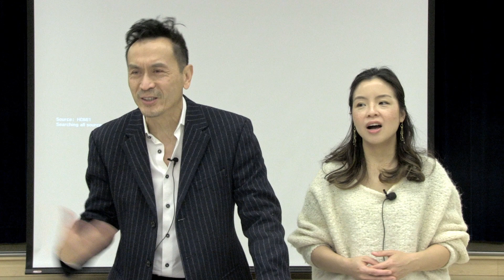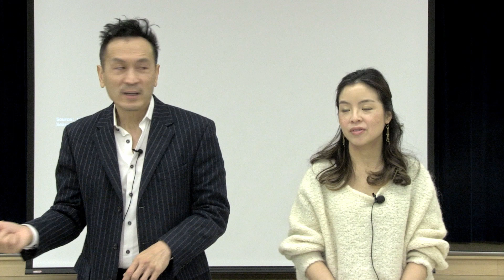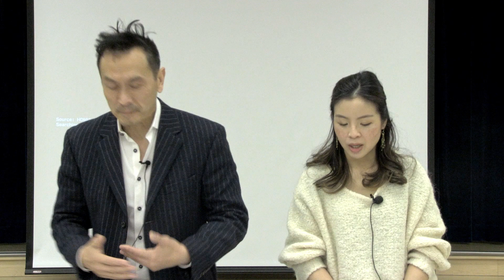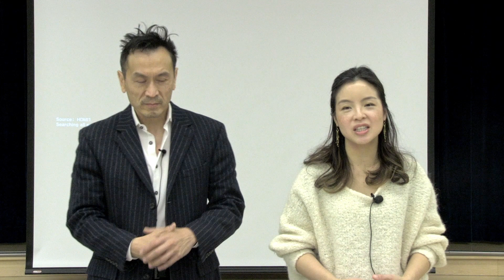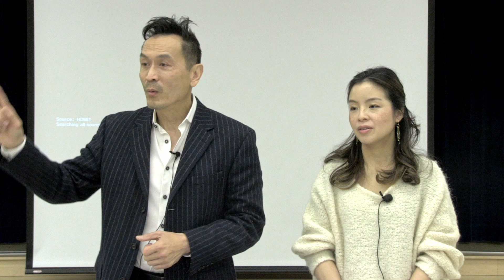曾子雨: 超自然的喜樂 | 02-05-2023 | Chelllis Tsang: Supernatural Joy